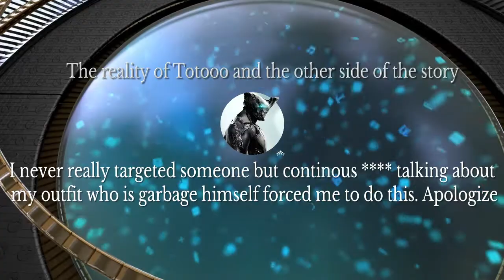Planetside 2 PS4 - The Reality of Totooo/ Rinzlers and other side of the story